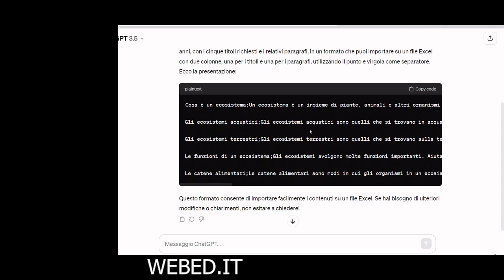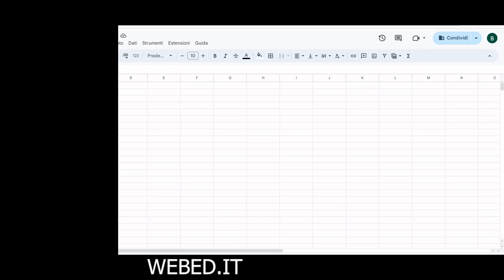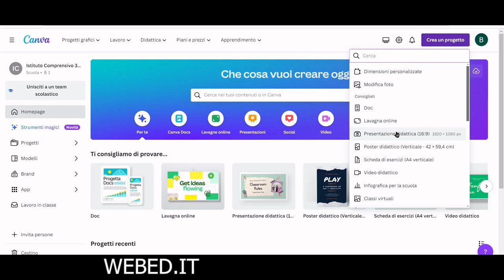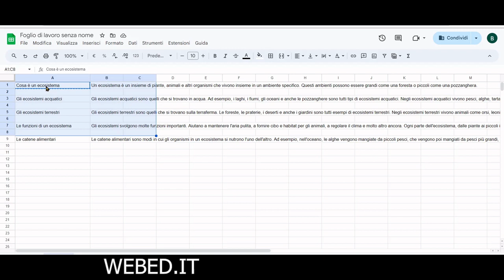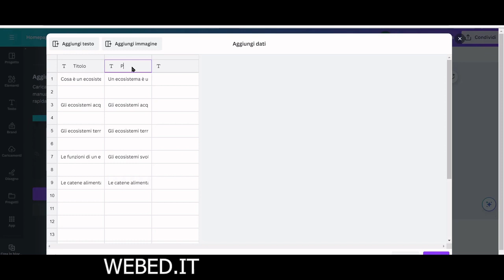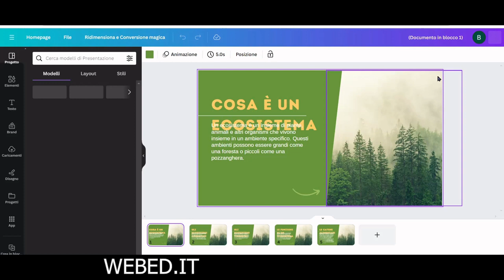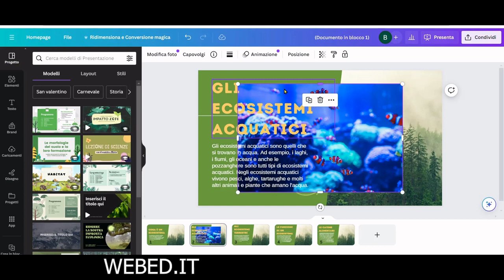Presentazioni con Canva e Chatgpt | Intelligenza Artificiale a Scuola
Sei pronto a creare presentazioni professionali in pochi minuti utilizzando Canva e Chatgpt? Questo video ti guiderà passo dopo passo nel processo di creazione di presentazioni efficaci con il supporto delll'intelligenza artificiale. Imparerai a utilizzare le funzionalità avanzate di Canva per progettare layout accattivanti e a integrare Chatgpt per aggiungere contenuti professionali alle tue diapositive.

In questo video imparerai:
- Come usare l'intelligenza artificiale generativa per creare presentazioni multimendiali
- Come utilizzare Canva per progettare contenuti di qualità
- Come integrare Chatgpt per generare i testi per le tue presentazioni
- Come personalizzare i design delle tue presentazioni su Canva

Non perderti questa opportunità di migliorare le tue abilità nella creazione di presentazioni multimediali! Guarda il video ora e inizia a creare presentazioni straordinarie con Canva e Chatgpt. Non dimenticare di lasciare un commento con le tue domande o suggerimenti e iscriviti al canale per rimanere aggiornato su nuovi tutorial su Intellligenza artificiale a scuola e risorse per la didattica.